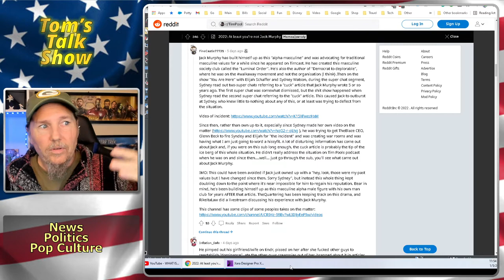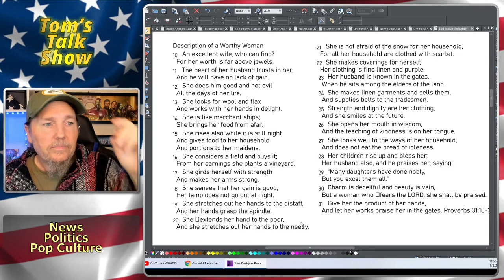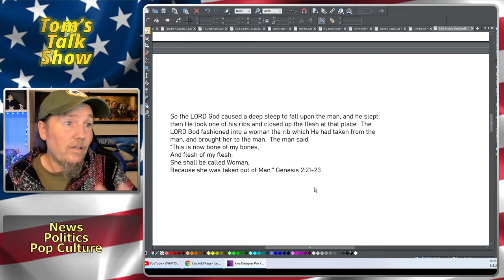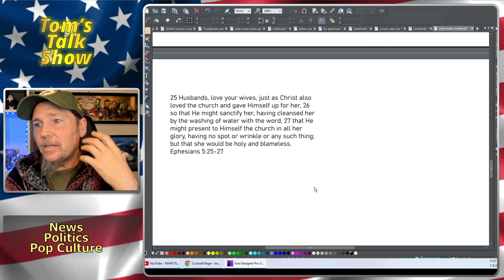Jack Murphey the least manly man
I decided to compare Jack Murphey to a true example of manhood.  Straight out of the bible.

0 - SHARE THE VIDEO!